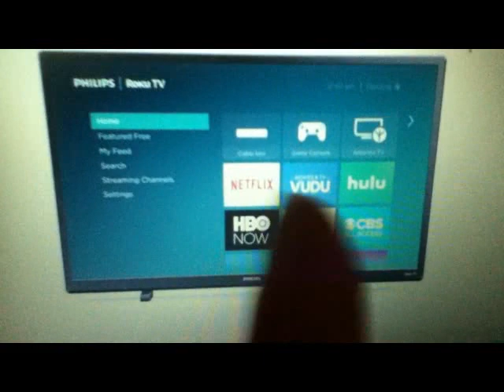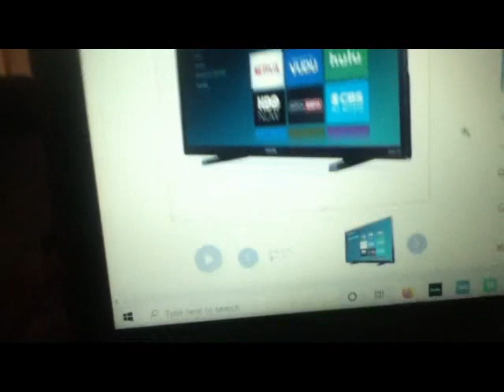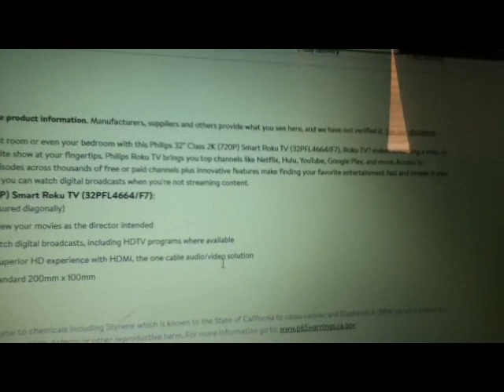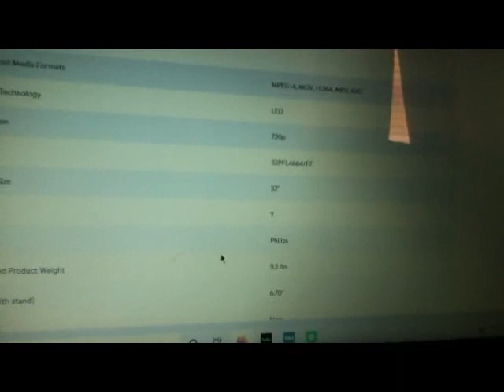Period Vlog #38! Cramps, School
FAQ:
Name: Anna
Age: 18
Camera: iPod 4th gen